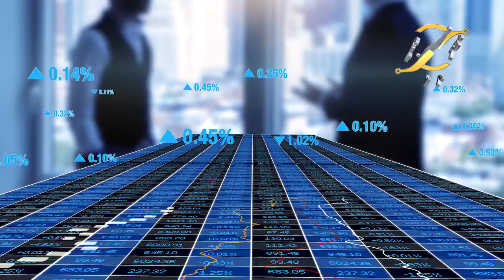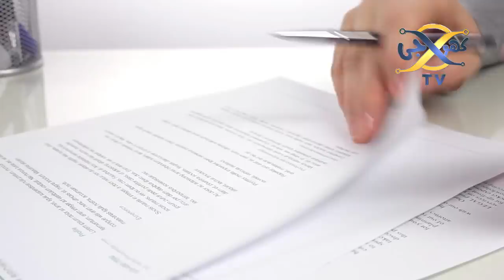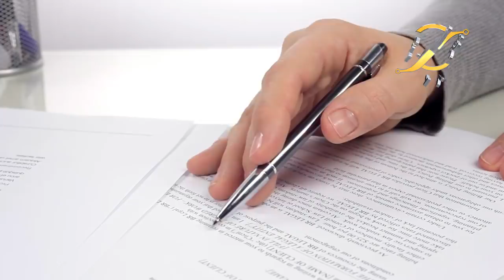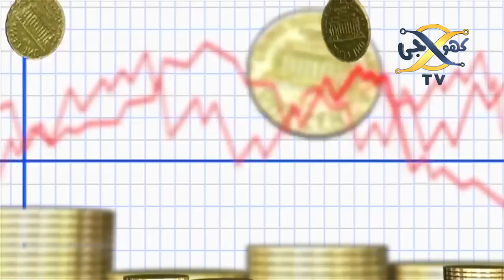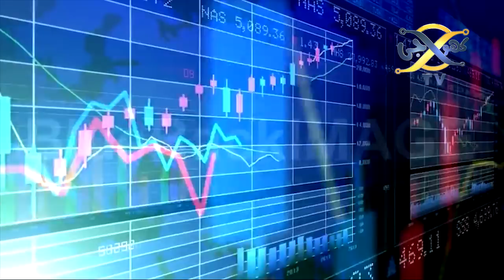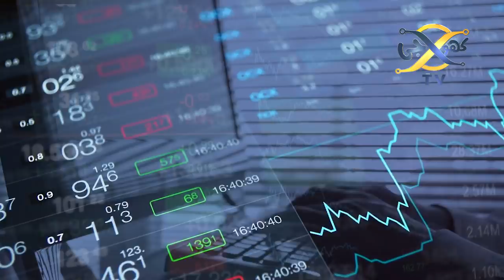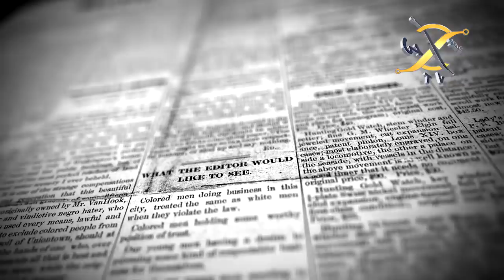Minister of State for Economic Affairs Hammad Azhar report | Khoji TV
Minister of State for Economic Affairs Hammad Azhar report.